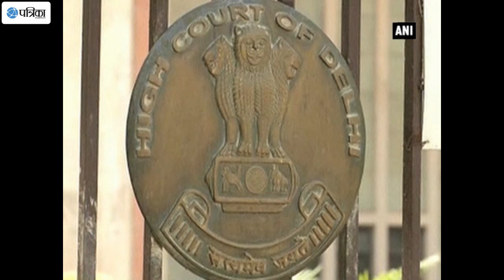HC Orders WhatsApp To Remove Users Data Collected Till September 25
WhatsApp has been ordered to delete information about people using the app till September 25, when its new privacy policy comes into effect. The court was responding to a petition by Karmanya Singh who had challenged the new policy, alleging it violates the fundamental right to privacy. For the future it will create sensitivity among people that all their data could be shared with Facebook.